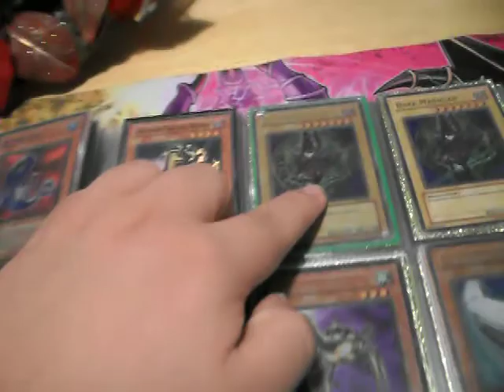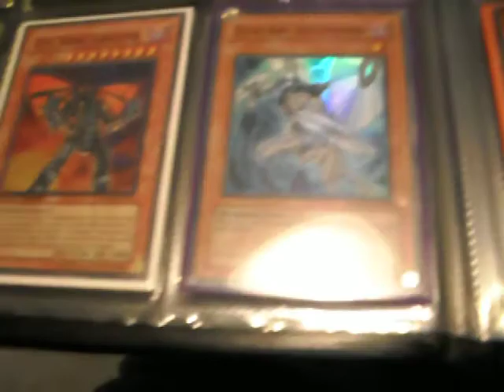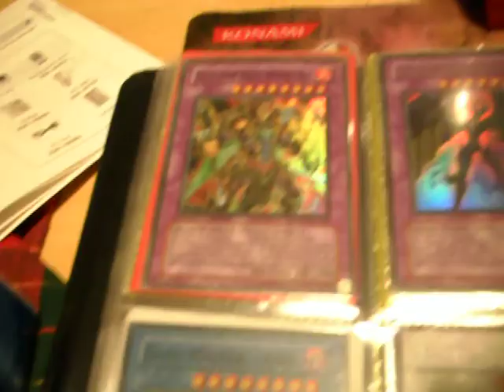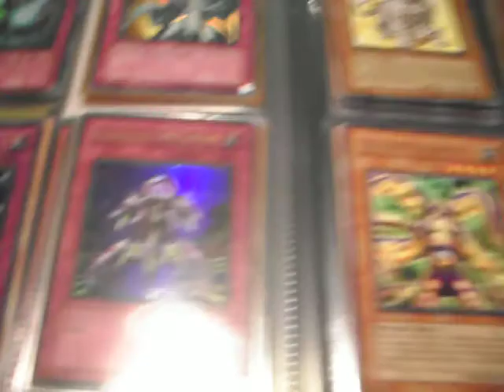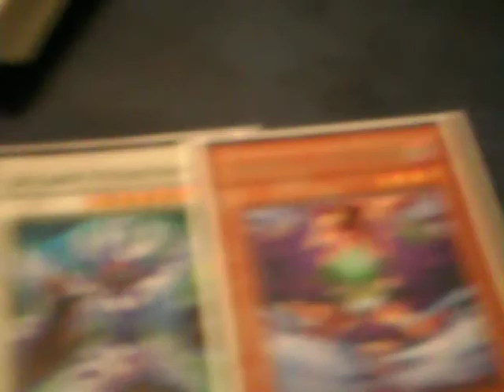TeamUnholyTriforce Updated Trade Binder -J.P.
hey gyus this is J.P. of TeamUnholyTriforce and yes we are back and with an updated Trade Binder

please make serious offers only

WANTS

High

3x Arcanite Magician
3x Arcanite Magician Assault Mode (Ultimate ONly)
2xCrusader of Endymion
Assault Mode Activate
Some Good trade bait

MId Wants

2x Magical city of Endymion